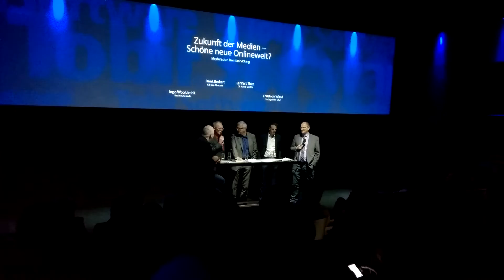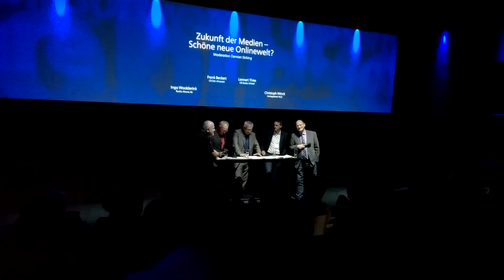WP 20141022 18 23 25 Pro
Diskussion während der Tobit Campus Tage zur "neuen" Medienlandschaft u.a. mit Frank Beckert von "Der Ahauser". Moderation Damian Sicking.